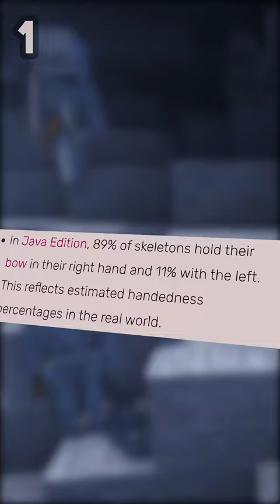5 Minecraft FACTS that every Player should KNOW 😳 (part-2)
5 Minecraft FACTS that every Player should KNOW (Part-2) is the second video of my Minecraft facts shorts series.
Did you know about these facts?

Music Used

Gear I use :- Ideapad L340 Gaming